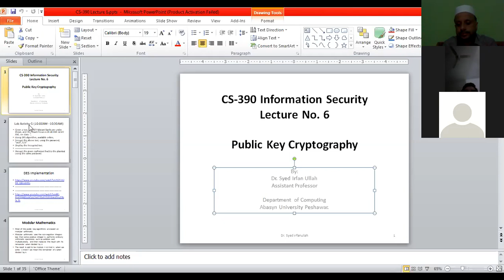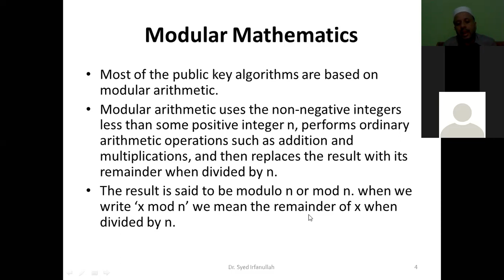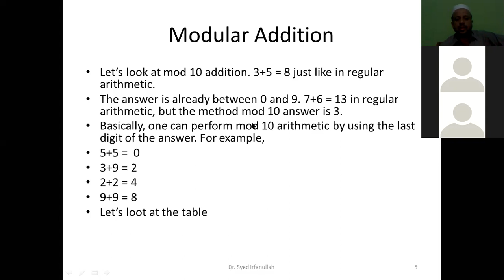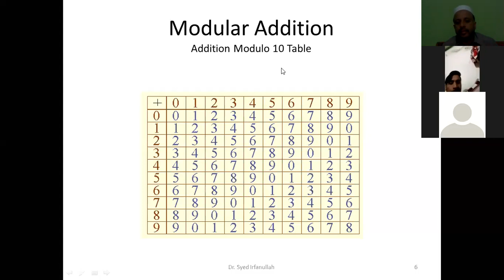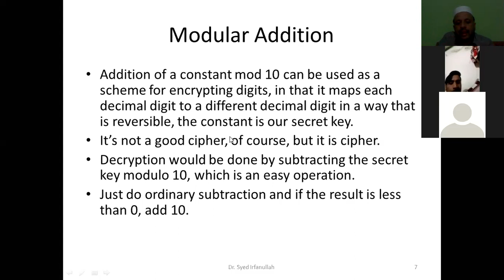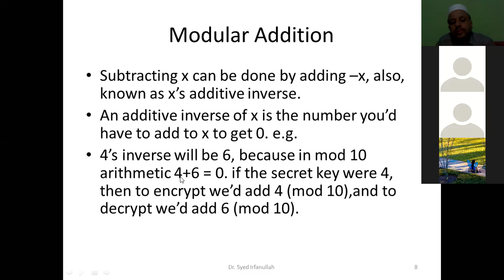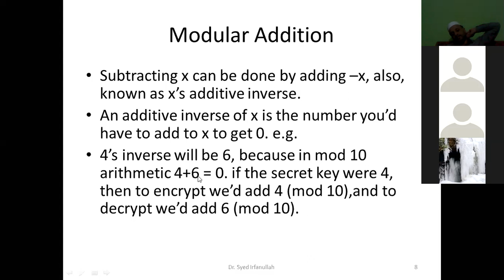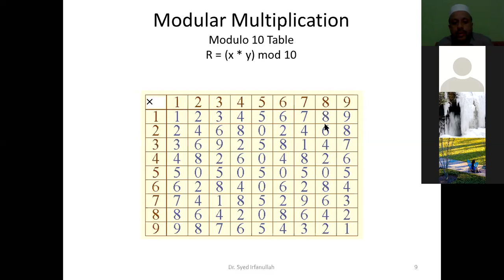Info Sec Ch6 1